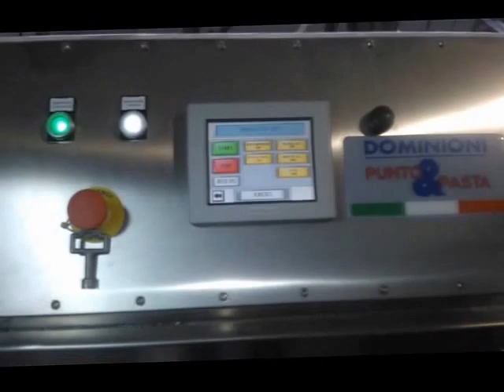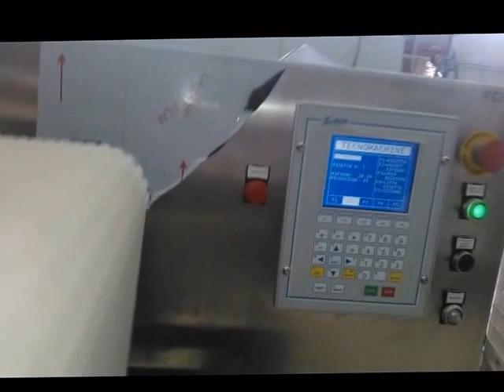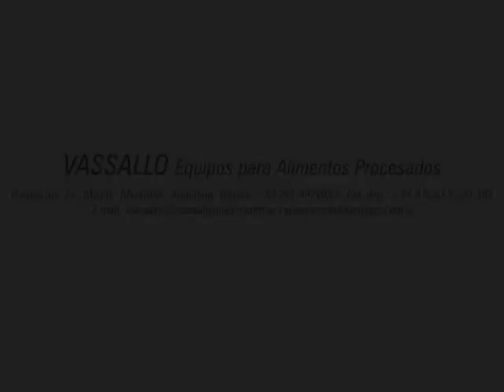Linea Automatica RV540 - Vassallo Equipos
VASSALLO EQUIPOS
Ozamis Sur 75 - Complejo Bodega Furlotti
MAIPÚ - MENDOZA
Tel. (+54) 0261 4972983